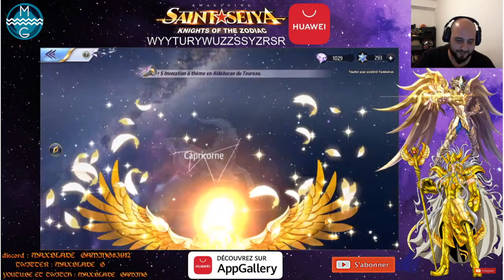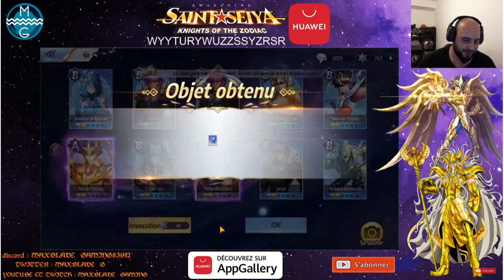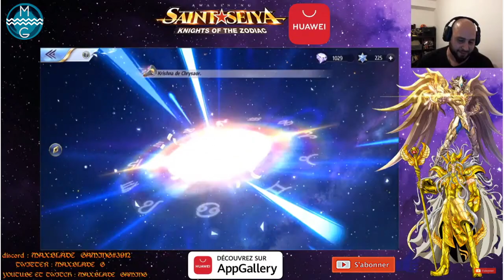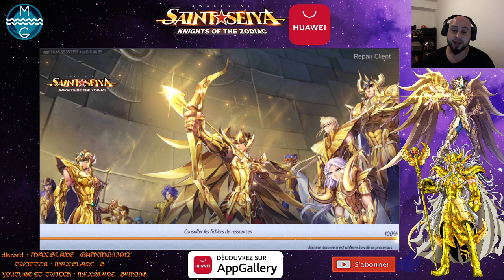Best-off Invocations sur Ulysse pendant le live feat HELLNINO ,MACFURY ,TUTO DE WESKER ET HELDIR !!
Mon code de parrainage STAR CITIZEN ➠ STAR-FXRH-BM5V